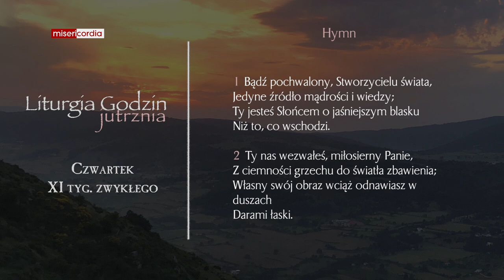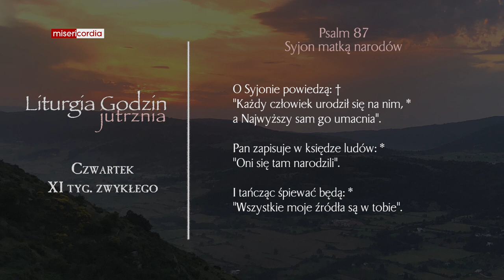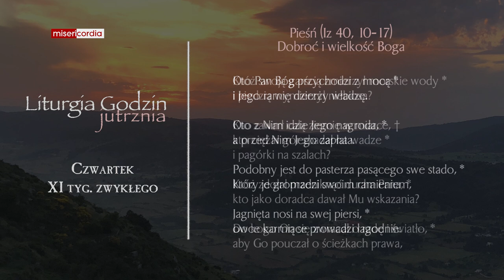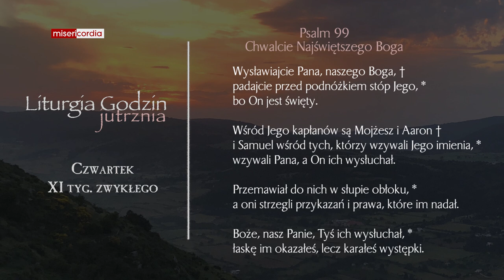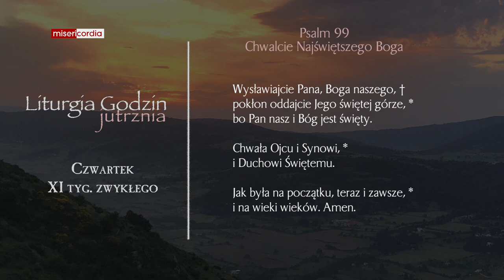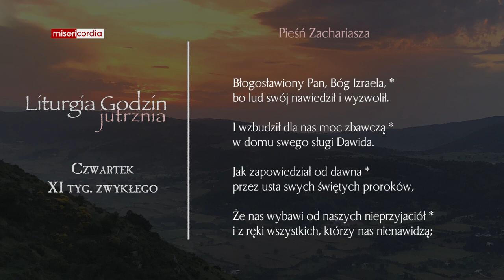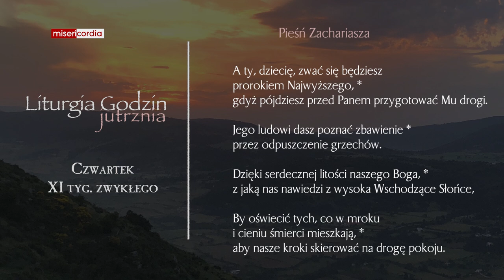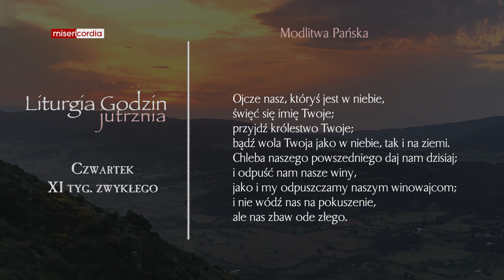Liturgia Godzin | Jutrznia | Czwartek, XI tyg. zwykłego